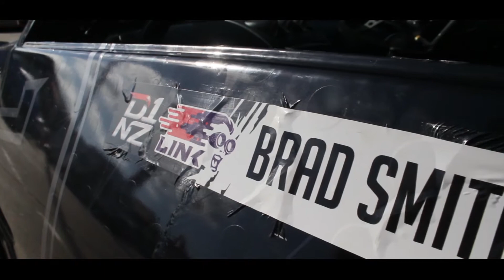BSR - Baypark - 2018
Brad Smith is at it again in his sleek 350z at this years Link ECU D1NZ National Drifting Championship. Running that banked wall like it's going out of fashion.